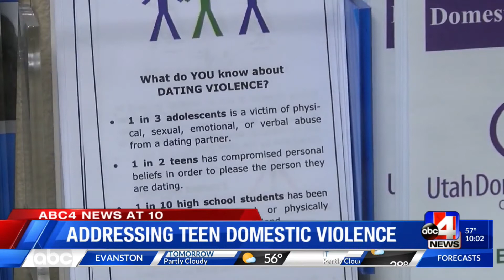Addresing Teen Domestic Violence